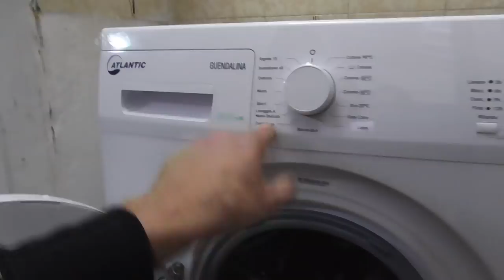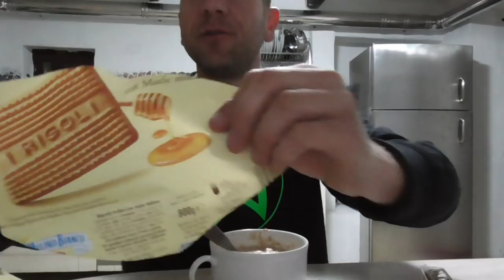MONTESI LAVATRICE NUOVA VIDEO INUTILE 10 APRILE 2018